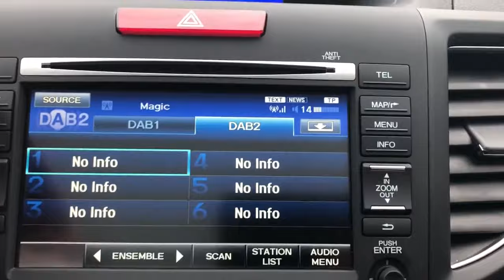2014 64 Honda Cr-V 2.2 i-DTEC EX 4x4 5dr LEATHER+SAT NAV+DAB+ 38K FHSH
FINANCE AVAILABLE - FULL LEATHER - FULLY ELECTRICALLY ADJUSTABLE DRIVERS SEAT WITH MEMORY - HEATED SEATS - CLIMATE & CRUISE CONTROL - TOUCHSCREEN COLOUR SAT NAV RDS DAB STEREO CD BLUETOOTH - PANORAMIC ROOF - ELEC FOLD MIRRORS - 18" ALLOYS - REVERSE CAMERA - BI XENON HEADLIGHTS - PDC -PRIVACY GLASS- DEEP OCEAN BLUE on BLACK LEATHER COMFORT INT, 2 KEYS, ALL OWNERS HANDBOOKS, FULL HONDA SERVICE HISTORY, SERVICED BY HONDA AT 11546 / 24670 & 38035 MILES, 12 MONTHS MOT, 6 MONTHS COMPREHENSIVE PLATINUM PLUS NATIONWIDE PARTS AND LABOUR WARRANTY, FINANCE AVAILABLE, ALL CARS INDEPENDENTLY MULTI POINT INSPECTED, STUNNING THROUGHOUT